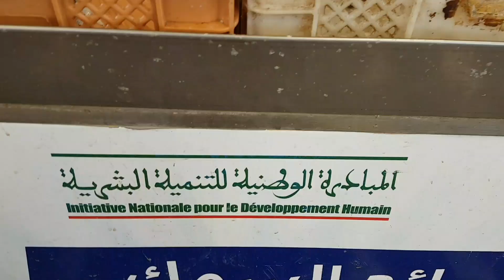تراجع الرواج التجاري وانخفاظ ملحوظ في أثمنة الأسماك بالسوق النموذجي بن الطيب